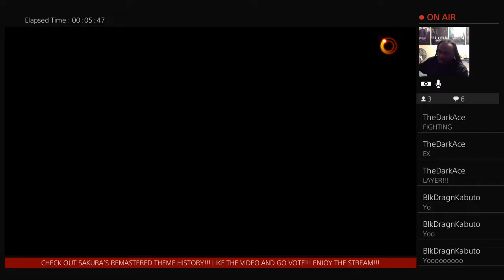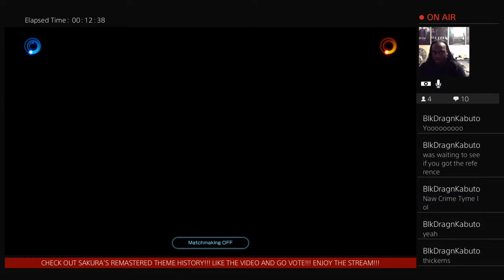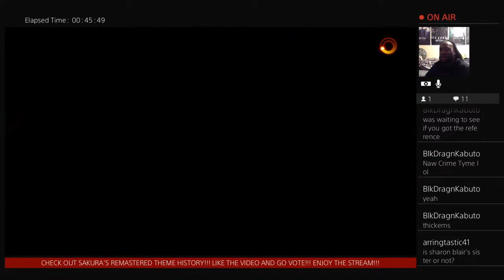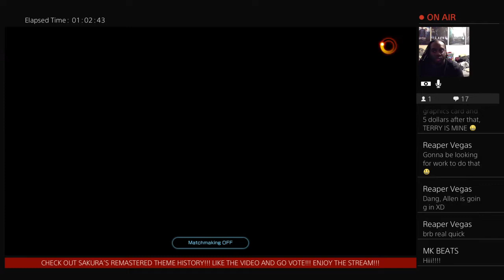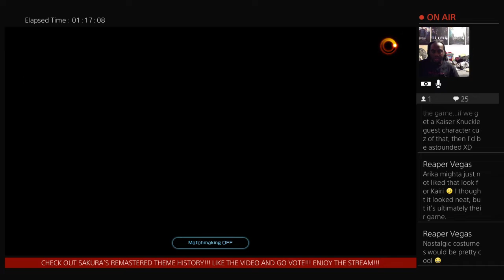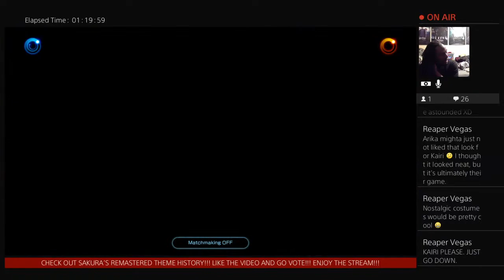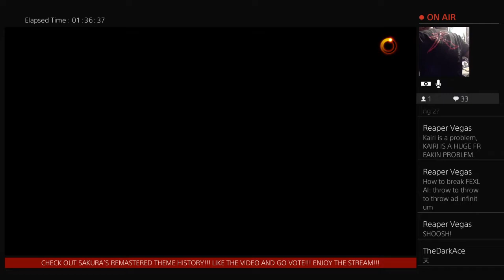TheDarkAce Plays: Fighting EX Layer (PS4) Arcade Mode (Sharon and Terry Bogard)